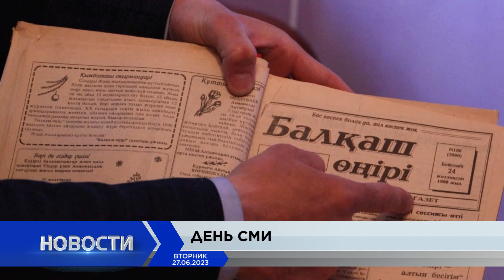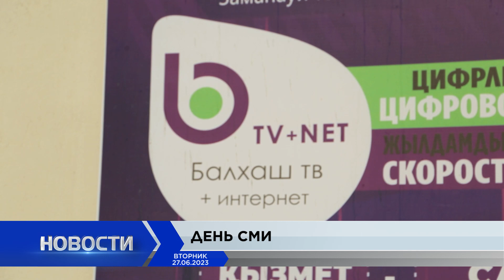Новости Балхаша 27.06.2023